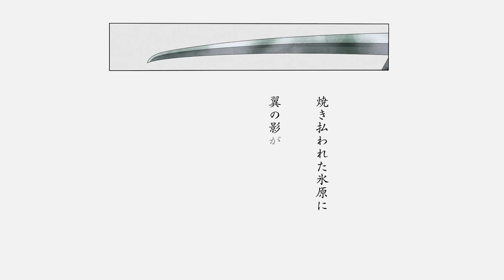TVアニメ『BLEACH 千年血戦篇』4予告動画「KILL THE SHADOW」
TVアニメ『BLEACH 千年血戦篇』
2022年10月10日（月）よりテレビ東京系列ほかにて放送中

■放送情報
テレビ東京系列・BSテレ東　10月10日（月）より 毎週月曜 24:00～
仙台放送　10月10日（月）より 毎週月曜 25:30～
新潟放送　10月11日（火）より 毎週火曜 25:30～
広島テレビ　10月11日（火）より 毎週火曜 25:29～
テレビ静岡　10月16日（日）より 毎週日曜8:30～
AT-X　10月17日（月）より毎週月曜23:00～　※リピート放送　毎週水曜11:00、毎週金曜17:00
※放送時間が変更になる場合がございます。

■配信情報
○10月11日より　毎週火曜12:00最新話配信（見放題・都度課金配信）
dTV ／ アニメタイムズ ／ Disney+ ／ アニメ放題 ／ U-NEXT ／ dアニメストア／ バンダイチャンネル ／ TELASA ／ J:COMオンデマンド ／ milplus ／ auスマートパスプレミアム ／ Amazon Prime Video ／ Hulu ／ Paravi ／ FOD ／ ABEMA ／ ひかりTV ／ RakutenTV ／ Google Play ／ HAPPY!動画 ／ MOVIEFULL

○10月15日より　毎週土曜24:00最新話配信（無料）
ABEMA ／ GYAO! ／ TVer ／ ネットもテレ東 ／ ニコニコチャンネル

○10月15日より　毎週土曜25:00最新話配信（無料）

【『BLEACH 千年血戦篇』作品情報】
◆スタッフ
原作・総監修　： 久保帯人 「BLEACH」（集英社 ジャンプコミックス刊）
監督　：田口智久
シリーズ構成　：田口智久、平松正樹
チーフ演出　：村田 光、サトウ光敏
キャラクターデザイン　：工藤昌史
総作画監督　：長谷川亨雄、小松原聖、高柳久美子
アクション・エフェクト作画監督　：酒井智史、菅野芳弘、鄭泳勲
美術監督　：谷岡善王
美術設定　：天田俊貴
色彩設計　：合田沙織
編集　：三嶋章紀
撮影監督　：山田和弘
CG監督　：佐々木俊宏、後藤和史
音響監督　：長崎行男
音響制作　：ザック・プロモーション
音楽　：鷺巣詩郎
アニメーション制作　：studioぴえろ

◆主題歌
オープニングテーマ：キタニタツヤ 「スカー」（MASTERSIX FOUNDATION）
エンディングテーマ：SennaRin 「最果て」（SACRA MUSIC）

◆キャスト
黒崎一護　：森田成一
朽木ルキア ：折笠富美子
石田雨竜　：杉山紀彰
井上織姫　：松岡由貴
茶渡泰虎　：安元洋貴
阿散井恋次　：伊藤健太郎

浦原喜助　：三木眞一郎
四楓院夜一　：ゆきのさつき

山本元柳斎重國 ：高岡瓶々
砕蜂 　：桑島法子
鳳橋楼十郎　：樫井笙人
卯ノ花烈　：久川綾
平子真子　：小野坂昌也
朽木白哉　：置鮎龍太郎
狛村左陣　：稲田徹
京楽春水　：大塚明夫
六車拳西　：杉田智和
日番谷冬獅郎 ：朴璐美
更木剣八　：立木文彦
涅マユリ　：中尾隆聖
浮竹十四郎　：石川英郎

兵主部一兵衛 ：楠見尚己
二枚屋王悦　：上田燿司
麒麟寺天示郎 ：志村知幸
修多羅千手丸 ：佐藤利奈
曳舟桐生　：恒松あゆみ

ユーハバッハ ：菅生隆之
ユーグラム・ハッシュヴァルト：梅原裕一郎
アスキン・ナックルヴァール ：武内駿輔
バンビエッタ・バスターバイン：竹達彩奈
バズビー 　：小野友樹
キャンディス・キャットニップ：内山夕実
グレミィ・トゥミュー　：花江夏樹
リジェ・バロ　：日野聡

最後の聖戦、迫る――。

『週刊少年ジャンプ』で連載され、シリーズ累計発行部数は1億3000万部を超えるなど、
完結後も世界中で根強い人気を誇る『BLEACH』。

2004年10月より放送を開始したTVアニメは、
これまでに360話以上が制作され、長編劇場アニメも4作を数える。

そしてついに、シリーズの最終章 “千年血戦篇”のアニメプロジェクトの幕が上がる

監督とシリーズ構成は、数々の作品で卓越したビジュアルセンスを発揮してきた田口智久。
キャラクターデザインの工藤昌史、音楽の鷺巣詩郎は、最初期からアニメ『BLEACH』を支え続けるオリジナルメンバー。
アニメーション制作もこれまでのシリーズ同様、studioぴえろが担当する。

まさしく「最終決戦」にふさわしい実力派スタッフ陣で挑む、ファイナル・シリーズ。

はたして、黒崎一護がたどり着くのは――。

◆ストーリー
偶然か、あるいは必然か――
とある出会いから死神の力を手にし《死神代行》となった黒崎一護は、現世で死した魂魄が集う場所・尸魂界（ソウル・ソサエティ）の動乱に巻き込まれ、熾烈な戦いの中、仲間と共に大きく成長を遂げてきた。

そんな一護の暮らす空座町（からくらちょう）で異変が起こる。新たなる死神と、新たなる敵の出現。そして救いを求める声。一護は再び斬魄刀を取り、戦場へと旅立つ。

一方、尸魂界では、現世における突然の虚（ホロウ）の連続消失が観測され、この地へ導かれた魂が暮らす流魂街での住民達の失踪が発生、さらには死神たちの住む霊屋・瀞霊廷が賊軍に襲撃される。
賊軍の正体は、滅却師（クインシー）の始祖・ユーハバッハが率いる《見えざる帝国（ヴァンデンライヒ）》。
《見えざる帝国》は、死神たちに宣戦布告する。

5日後、尸魂界は"見えざる帝国"により殲滅される

千年の長きにわたり死神たちが背負っていた因縁。その宿業と秘められた真実がついに紐解かれる。
全ては終焉へ。黒崎一護の、最後の戦いが始まる――。